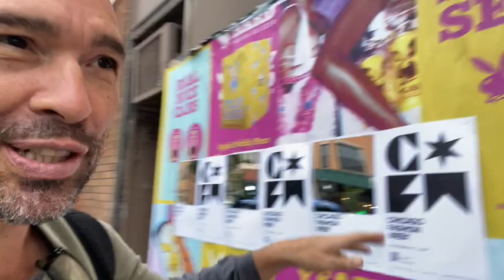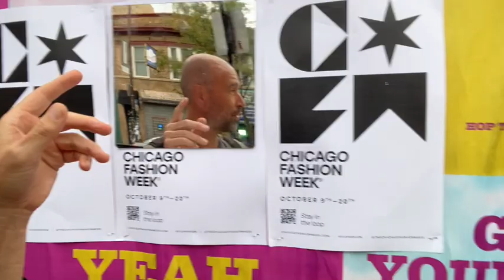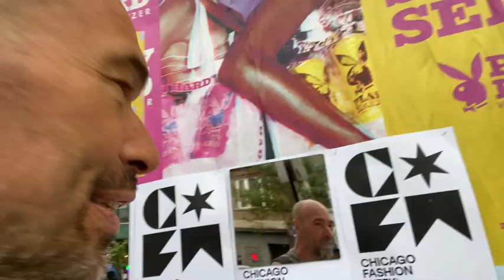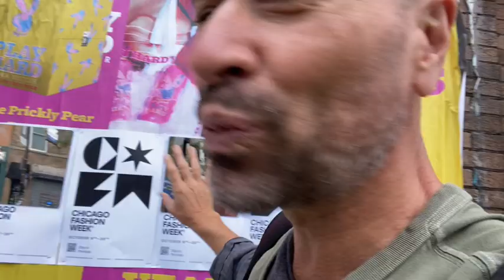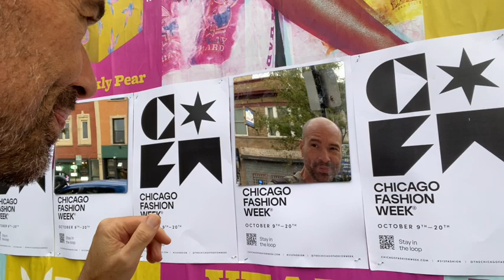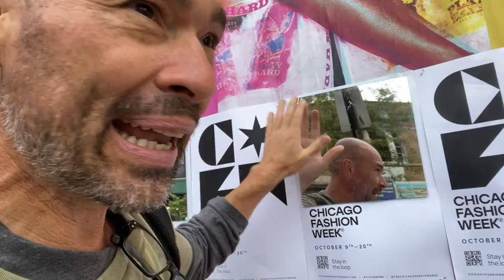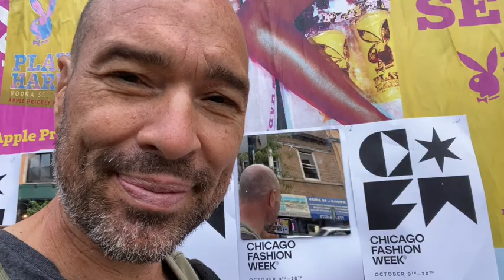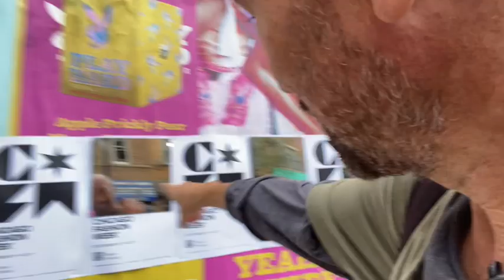What do you see in the mirror, spiritually?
I came across these mirrors and was inspired!